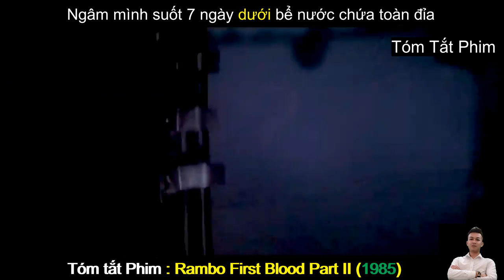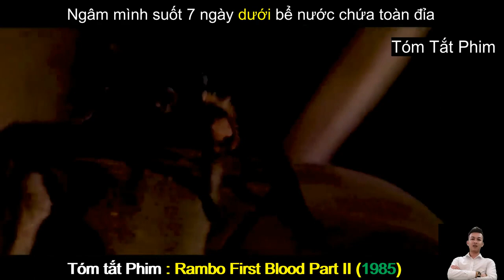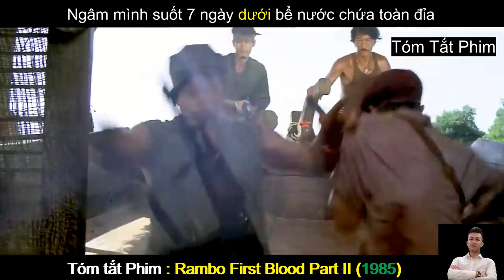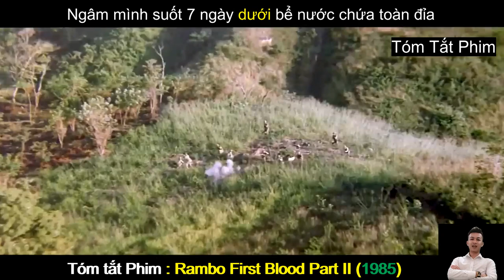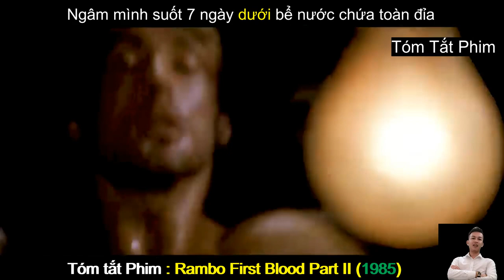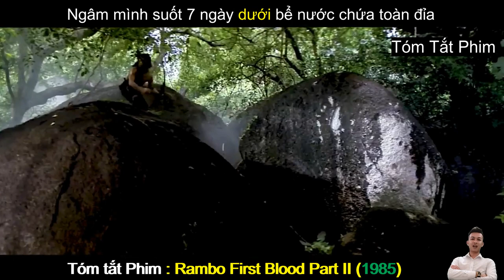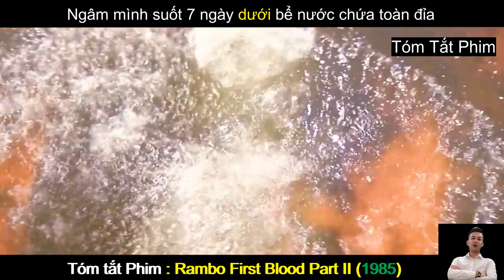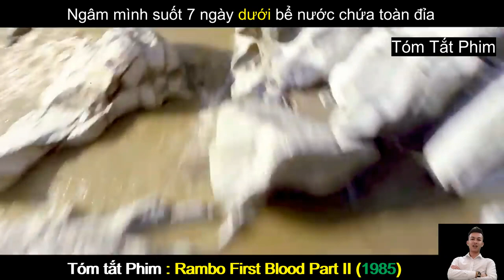Review Phim Hay : Chiến Binh Rambo 2 | Rambo : First Blood Part II | Tóm Tắt Phim Hay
Review Phim Hay : Chiến Binh Rambo 2 | Rambo : First Blood Part II (1985) | Tóm Tắt Phim Hay

Nội dung phim : Chiến Binh Rambo 2 | Rambo : First Blood Part II (1985) là một bộ phim hành động của Mỹ năm 1985 do George P. Cosmatos đạo diễn và Sylvester Stallone đồng viết kịch bản, người cũng thể hiện vai diễn cựu binh John Rambo trong Chiến tranh Việt Nam. Là phần tiếp theo của First Blood, đây là phần thứ hai trong loạt phim Rambo, tiếp theo là Rambo III.